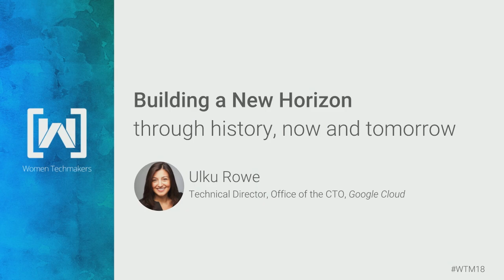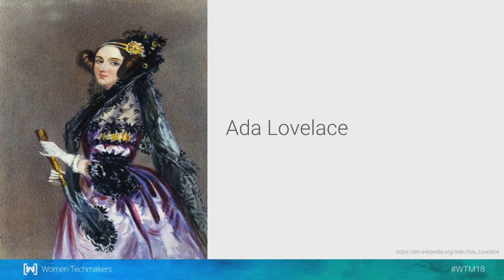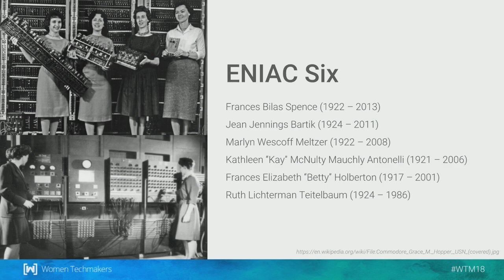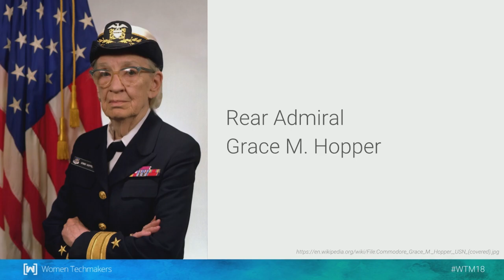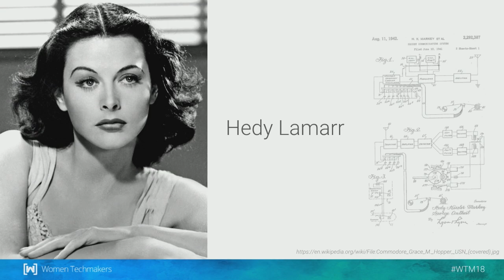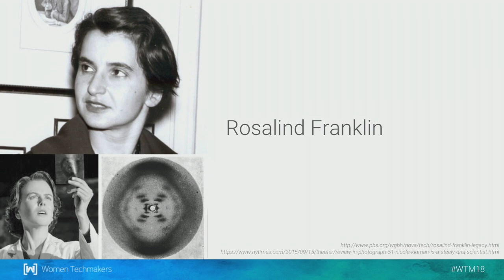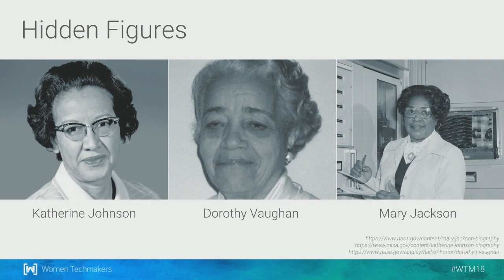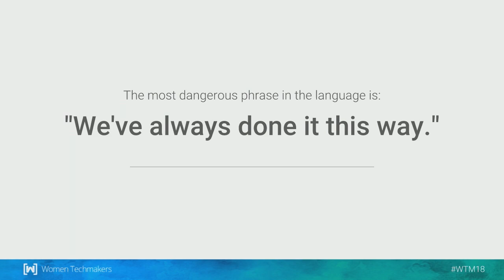Keynote with Ulku Rowe (International Women's Day 2018 - NYC)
Ulku Rowe (Technical Director of Financial Services, CTO Office Google Cloud) kicks of International Women's Day 2018 in New York City. Ulku talks about her journey as a woman in tech.